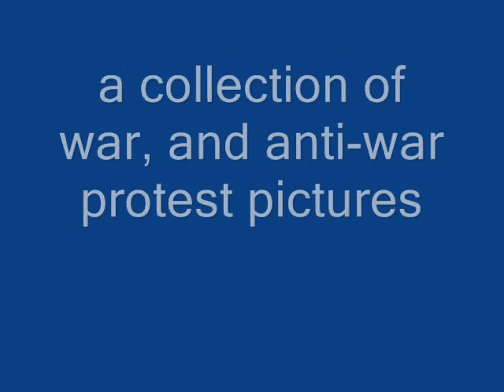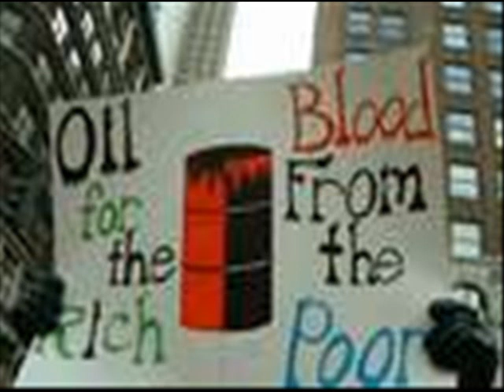What is Truth?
This is the song What is Truth, by Johnny Cash, i set a slide show of war, and anti-war protest pictures to it.